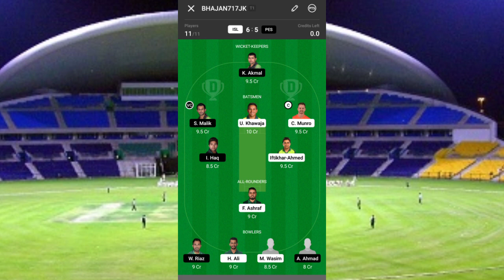PSL 2021! Eliminator Match Prediction ! Islamabad United vs Peshawar Zalmi ! Today Match Prediction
22 June 2021

About Video
In this video I have talked to you about the 2nd Eliminator Match Prediction of PSL 2021 which is Going To be Between Islamabad United vs Peshawar Zalmi Match Prediction who will win the match ISL VS PSZ Today Match Prediction PSZ VS ISL

is video mein Pakistan super league 2021 ke 2nd Eliminator Match ki Prediction ke bare mein baat ki gai hai Islamabad United vs Peshawar Zalmi Today match Prediction ke bare mein Aaj Kaun jeetega
2nd Eliminator Match Prediction Islamabad United vs Peshawar Zalmi Pitch Report Match Prediction Toss Team Performance

I am not taking responsibility for the correct prediction and for the contact number which I gave above it is completely your responsibility that you contact her/him or not I don't motivate you. Also, I don't take responsibility for the prediction which I gave to you through my video. But I do a lot of research about this match, both teams, and all players to get the right prediction for you. Please support & Thank You

PSL mein Aaj Ka Match Kaun jitega
Aaj Ka Match Kon jitega
ISL VS PSZ PSL Match Prediction
Pakistan super league 2020-21
Islamabad United vs Peshawar Zalmi PSL match prediction
Match Prediction Today Who Will Win
ISL VS PSZ me kon jitega
Today match prediction
Islamabad United vs Peshawar Zalmi
PSL Match Prediction
Islamabad United vs Peshawar Zalmi PSL
ISL VS PSZ
Match
Jitega
ISL VS PSZ
Predictions
ISL VS PSZ 2021
ISL VS PSZ
Islamabad United vs Peshawar Zalmi Match Prediction
2021
ISL VS PSZ
Prediction
Match
PSL Final
Aaj kaun jitega
Islamabad United vs Peshawar Zalmi me kon jitega
Islamabad United vs Peshawar Zalmi Match Preview Playing11
Islamabad United vs Peshawar Zalmi Match Preview
2nd Eliminator match prediction  Islamabad United vs  Peshawar Zalmi
Islamabad United vs Peshawar Zalmi toss Prediction
PSL 2021 2nd Eliminator Match Prediction
Islamabad United vs Peshawar Zalmi Today Match Prediction
Today match Prediction PSL Match
Today match prediction psl 2021
Today match prediction psl dream 11
Today match prediction PSL who will win
Today match prediction Toss
Today match prediction PSL dream 11 team
PSL mein Aaj Kaun jitega
PSL Aaj Kaun jitega
Aaj match Kaun jitega
 jitega
Aaj ka PSL kaun jitega
aaj ka PSL kon jitega
Aaj Ka Match Kaun jitega PSL mein
Aaj ka PSL match
Aaj ka match PSL
Aaj ke match mein kaun jitega PSL
Today match prediction PSL

Psl match Kaun jitega PSL #2021

ˍˍˍˍˍˍˍˍˍˍˍˍˍˍˍˍˍˍˍˍˍˍˍˍˍˍˍˍˍˍˍˍˍˍˍˍˍˍˍˍˍˍˍˍˍˍˍˍˍˍˍˍˍˍˍˍˍˍˍˍˍˍˍˍˍˍˍˍˍˍˍˍˍˍˍˍˍˍˍˍˍˍˍˍˍˍˍˍˍˍˍˍˍˍˍˍˍ